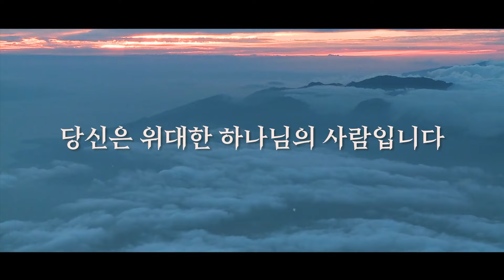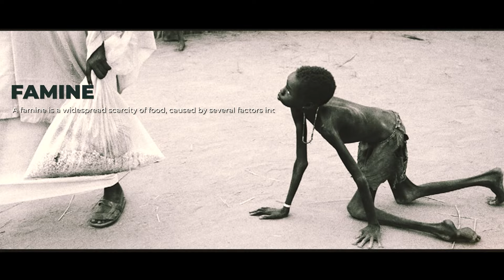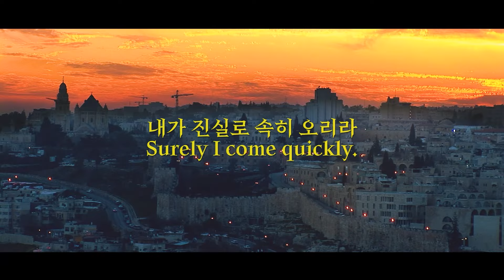신부가 아내가 되는 날